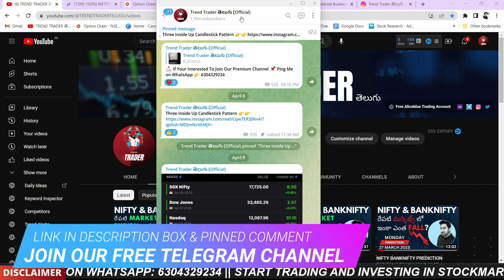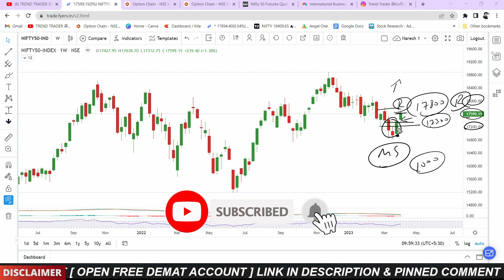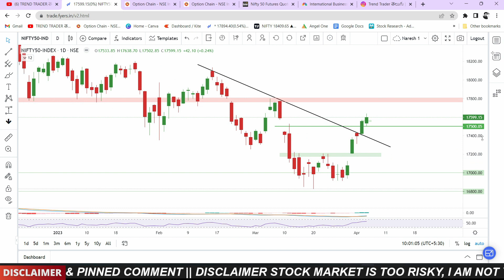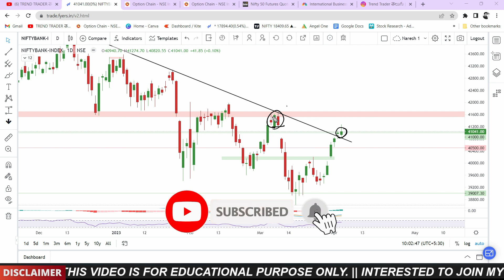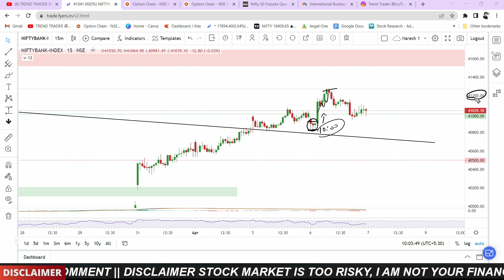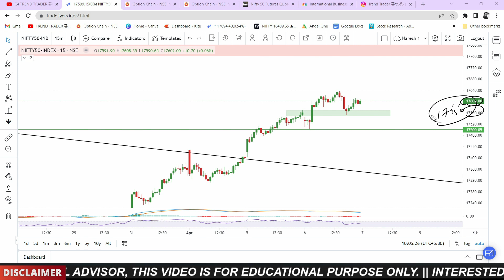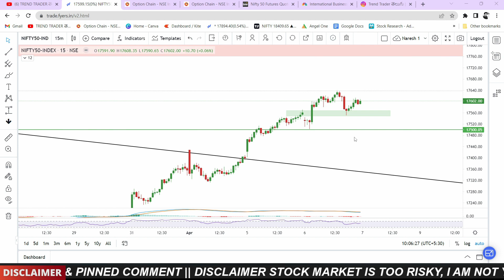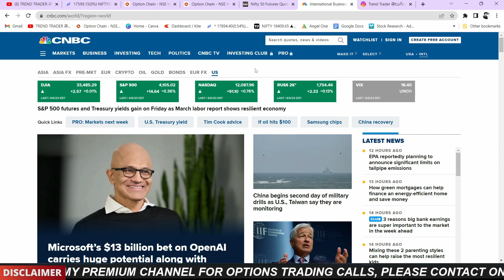NIFTY BANKNIFTY PREDICTION FOR TOMORROW MONDAY 10 APRIL 2023 TELUGU | ANALYSIS FOR TOMORROW